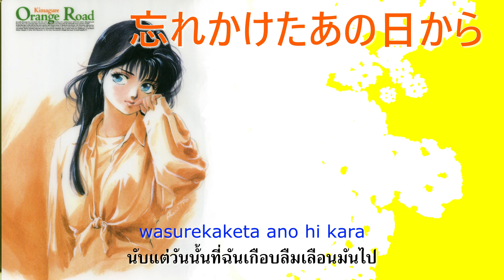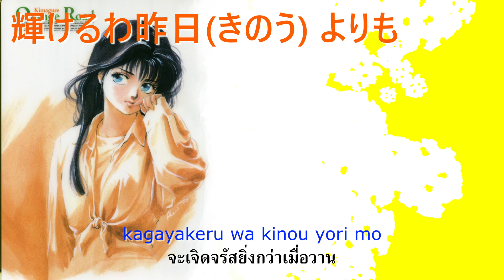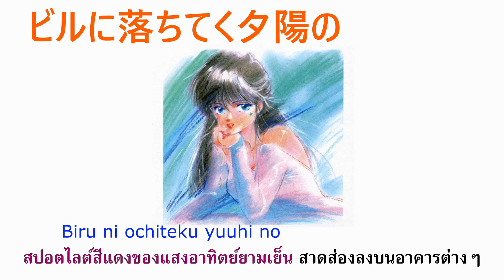Kimagure Orange☆Road - ジェニーナ / JENI-NA [Sub TH, EN + Lyrice] แปลไทย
Kimagure Orange☆Road
Kimagure Orange Road – Singing Heart ^2 ~Sweet Memories~
ขับร้องโดย Wada Kanako 和田加奈子
[ IS = Insert Song: Ep 12]
- Sub TH, EN + Lyrice
เป็นเพลงประกอบในอนิเมะอีกทีค่ะ
จนแล้วจนรอดก็ยังไม่เข้าใจว่า ジェニーナ / JENI-NA นี้แปลว่าอะไรหว่า- -แบบว่าช่วยกันหาคำแปลแล้วไปคนละโลกเลย
**Translator JP - TH : Saifa Sukcharoen
**Movavi Video Editor Plus 2020 ซื้อโปรแกรมมาแล้วจ้าาาาาาาาาาาาาาาา*-*
**ถ้าเห็นคลิปไหนมีโฆษณาเด้งขึ้นมาแสดงว่าเพลงนั้น "ติดลิขสิทธิ์" นะคะ
1. ช่องนี้แปลเพื่อเติมเต็มความทรงจำของเจ้าของช่องเท่านั้นนะ ห้ามนำไปเผยแพร่โดยไม่ได้รับอนุญาต
2. เนื่องจากแปลเพลง (ซึ่งมีลิขสิทธิ์) ทางช่องจึงไม่มีรายได้ในการแปลแต่อย่างใด...แต่รายจ่ายยังคงมี
ขอบคุณที่รับชมและแสดงความคิดเห็นค่ะ
Note: Official lyrics have not been released yet.
***Read Pls...We translate this song with fun and only to improve our language skills.🙆🏻🙆🏻🙆🏻
We do not want to profit.🙅🏻‍♂️🙅🏻‍♂️🙅🏻‍♂️
Please listen and edit the translation if something goes wrong.